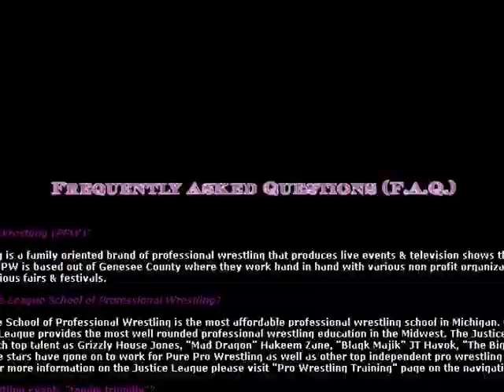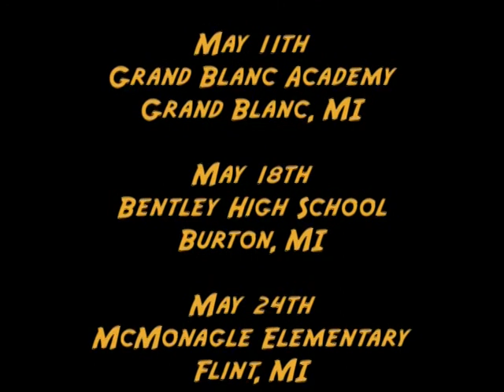Pure Pro Wrestling Episode 12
The new season of Pure Pro Wrestling is here! PPW is back and better than ever. If you want to see more Pure Pro Wrestling action, visit the

In this episode:
Niko Klitchkov vs. Hades
"Grizzly" House Jones Bearhug Challenge
Senator Bill Don John vs. "Miller Time" Mike Miller

If you want to be notified of every new Head Drop Productions release, please subscribe to this channel and if you liked the episode, hit the like button to let us know!